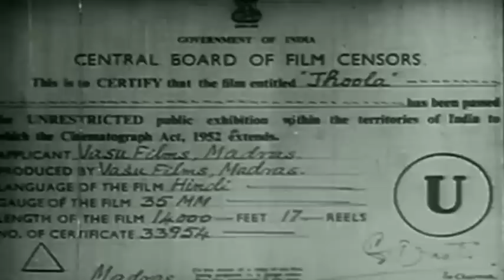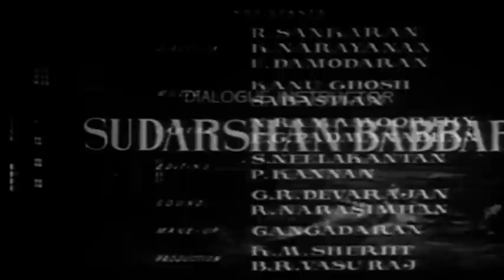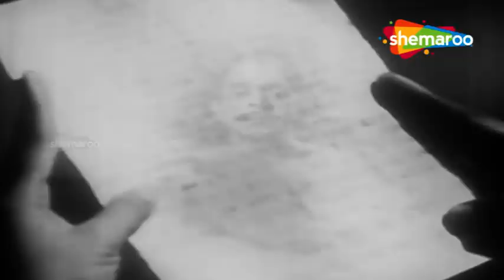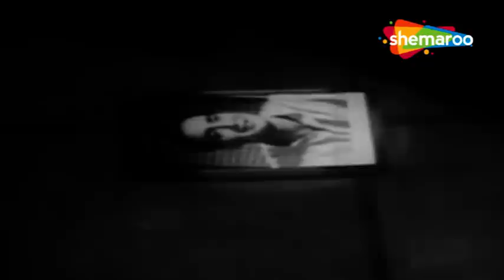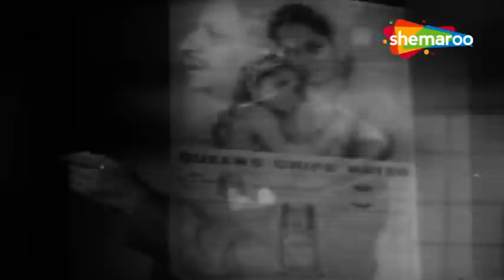Jhoola 1962 | Full Movie | Sunil Dutt, Vyjayantimala, Rajendra Nath| Sadabahar HD Songs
Film ▶ Jhoola (1962)
Actor(s ) ▶ Sunil Dutt, Vyjayantimala, Rajendra Nath, Pran, Sulochana, Tun Tun, Manmohan
Singer(s) ▶  Lata Mangeshkar, Mohammed Rafi, Mukesh
Director ▶ K Shankar
Music ▶ Salil Chowdhary